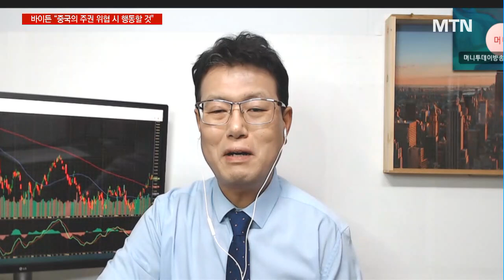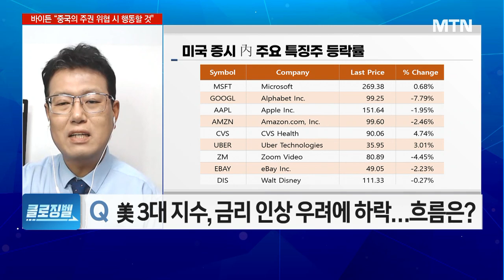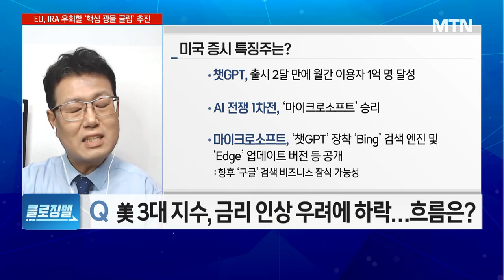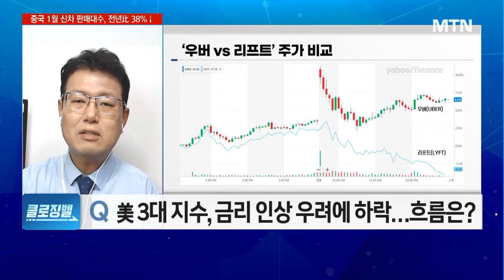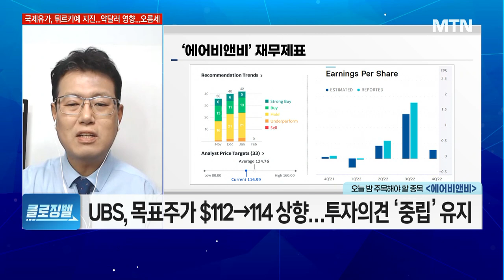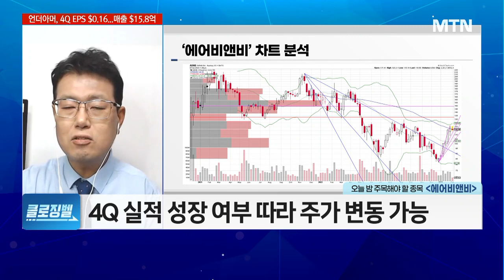[클로징벨] 다시 부상하는 긴축 공포! 여전히 금리에 취약한 증시 / 머니투데이방송 (증시, 증권)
02/09 굿모닝 6:00 글로벌

- 美 증시, 금리인상 지속 우려에 일제히 하락
- 뉴욕 연은 총재, "몇 년간 제한적 금리인상 유지해야"
- 알파벳, 장중 7%대 하락…증시 하락 영향

- 마이크로소프트, 구글 AI 업데이트 발표에 상승세 반납
- 알파벳, 구글 새 기능 회의론에 장중 7%대 급락
- CVS 헬스, 호실적·'오크스트리트' 인수 속 강세

▶ 오늘 밤 주목해야 할 종목 '에어비앤비'
- UBS, 목표주가 $112→114 상향…투자의견 ‘중립’ 유지
- 4Q EPS $0.27 / 매출 $18.6억 기록 전망
- 매수 접근 시 $105 기준 장기 분할 매수 유효